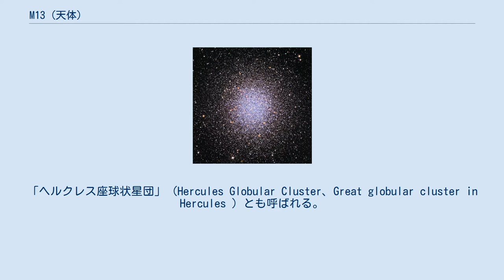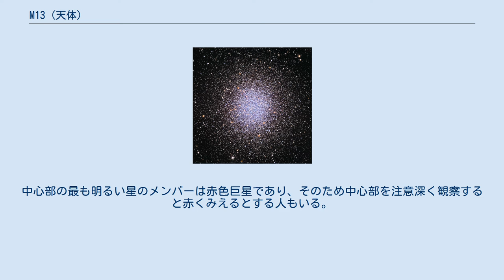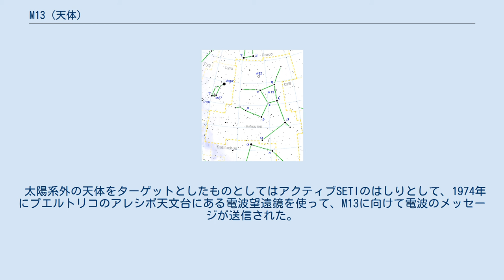M13 (天体)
M13 (NGC 6205) はヘルクレス座にある球状星団。
「ヘルクレス座球状星団」 (Hercules Globular Cluster、Great globular cluster in Hercules ）とも呼ばれる。
 ヘルクレス座のη星とζ星の中間のややη星寄りに位置する。
距離は約25,100光年。
数十万個の恒星からなると考えられている。
 1714年にエドモンド・ハレーが発見した。
ハレーは「小光斑にすぎないが、晴れた月のない夜肉眼で見える」と記している。
メシエは「星を含まない星雲。円形で明るい。中心部は周辺部より明るく、1フィートの屈折望遠鏡で見える」と記した。
星に分離したのはウィリアム・ハーシェルで「最も美しい星団。とくに中心部が著しい。」としている。
ジョン・ハーシェルも「何千もの星がある。」「毛の生えたような、曲線の枝が出ている」とした。
ウィリアム・パーソンズは「ふさ飾りのような腕…まわりの空間に向けて枝分かれしている」とした。
 透明度の良い暗い観測地では、肉眼でも何とかその姿をとらえることができる。
双眼鏡では丸くにじんだ星雲状に見える。
中心部まで星に分離するには口径20cm程度の望遠鏡が必要とされる。
ジョーンズは口径10cmの望遠鏡で中心部まで分離したとしている。
中心部の最も明るい星のメンバーは赤色巨星であり、そのため中心部を注意深く観察すると赤くみえるとする人もいる。
高倍率で見ると、ハーシェルやパーソンズが書いたような多数の星が流れていて枝のような構造が見える。
枝の多くは南西側にたなびいているとも言われる。
 太陽系外の天体をターゲットとしたものとしてはアクティブSETIのはしりとして、1974年にプエルトリコのアレシボ天文台にある電波望遠鏡を使って、M13に向けて電波のメッセージが送信された。
このメッセージはアレシボ・メッセージと呼ばれている。